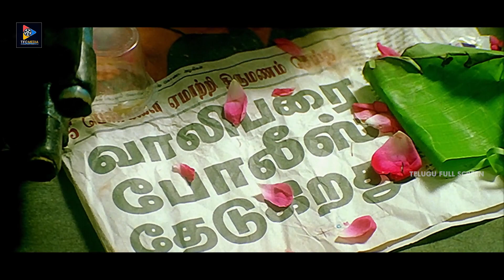Parthipan And Namitha Scenes || Telugu Full Screen